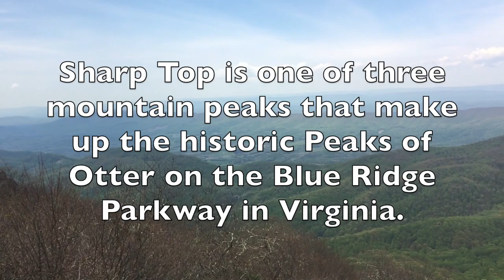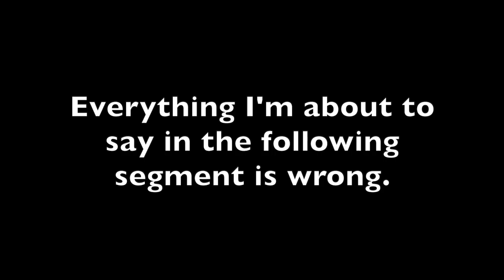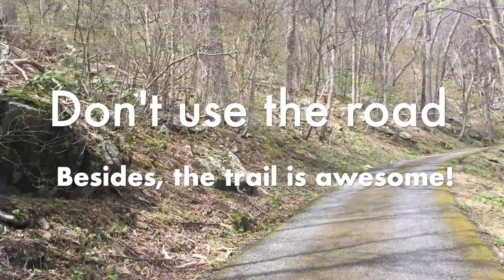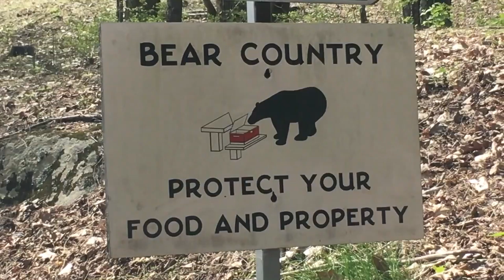Is Sharp Top Mountain Spooky?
This video is about Sharp Top Mountain on the Blue Ridge Parkway in Virginia!